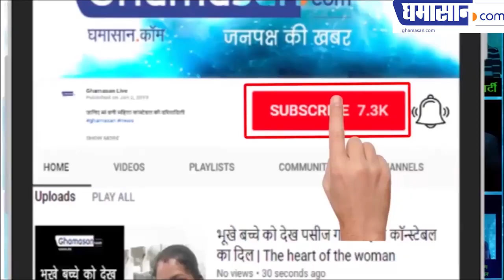जैस्मीन भसीन का बोल्ड अंदाज